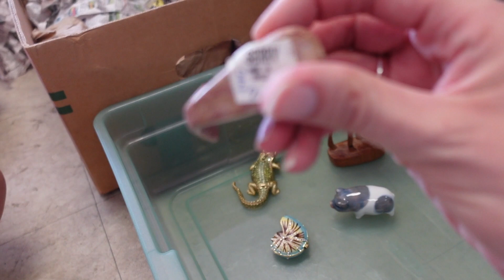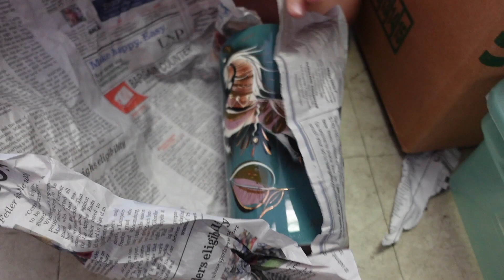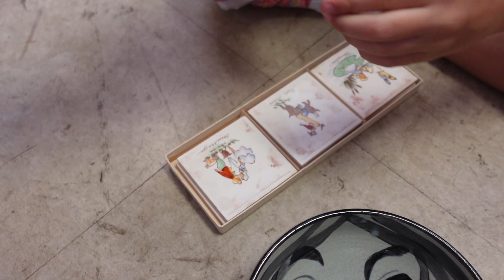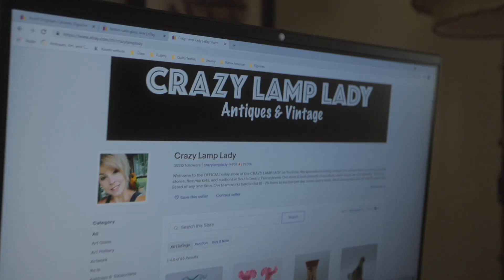Let Her DIG THROUGH Everything | Mystery Unboxing | Ebay Reselling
The kids came to the ship and I let Juliette help me dig through boxes that had been piling up.